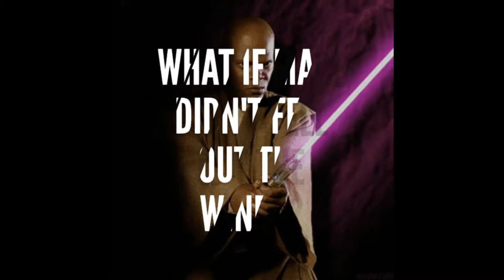main jedi council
one and a million by twice also shout out to Kane Thomas check his channel out